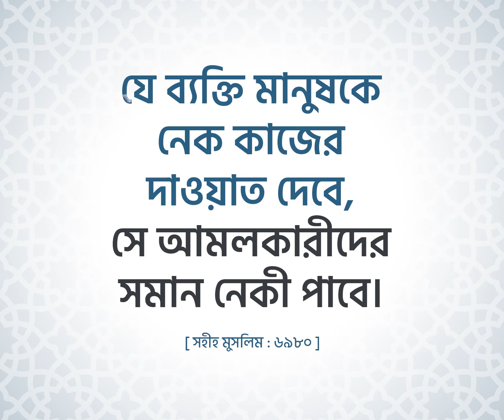জিলহজ্জ মাসের প্রথম দশ দিন হলো — বছরের শ্রেষ্ঠ দশটি দিন।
জিলহজ্জ মাসের প্রথম দশ দিন হলো — বছরের শ্রেষ্ঠ দশটি দিন, কারণ এই দিনগুলিতে সকল উম্মাহাতুল ইবাদাত তথা মৌলিক ইবাদত (সালাত, সিয়াম, হজ্জ এবং কুরবানি) সমূহের সন্নিবেশ ঘটেছে। কুরআনুল কারীমে সূরা আল-ফজরে আল্লাহ তা’আলা এই দশ দিনের শপথ করেছেন। এই দশ দিনের নেক আমলসমূহ আল্লাহ তা’আলার কাছে অত্যন্ত বেশী প্রিয়। এমনকি জি.হা.দের চাইতেও বেশি।